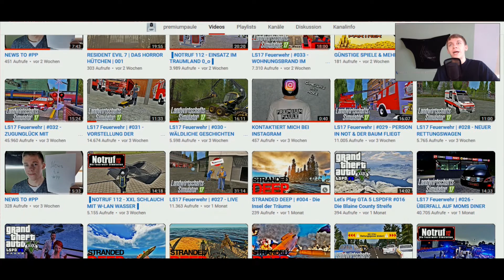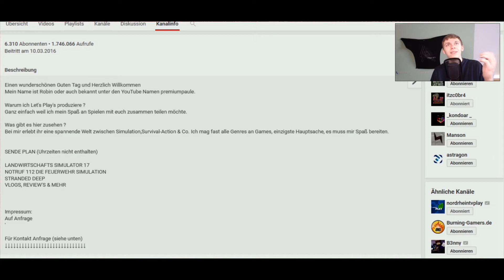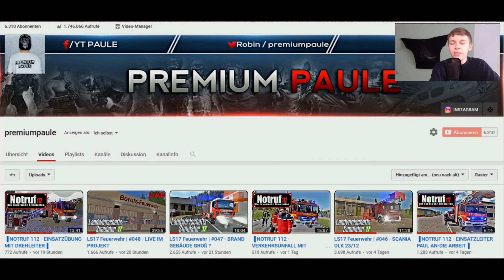NEWS TO PP